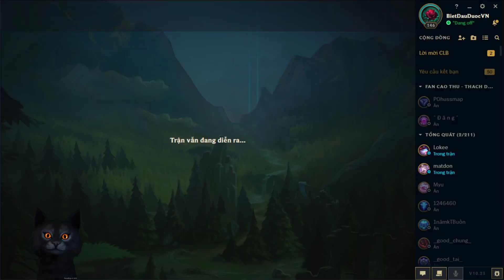Yasuo s11 nói không với Vô Cực ✩ Biết Đâu Được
Yasuo s11 nói không với Vô Cực. Biết Đâu Được #233